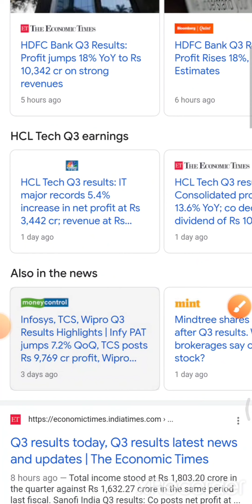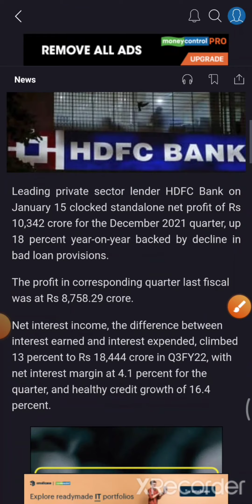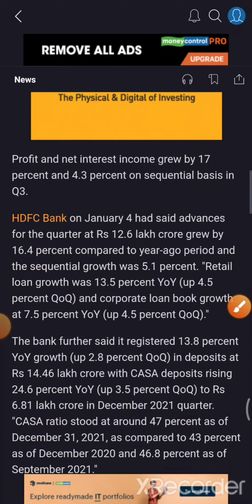💥Q3 RESULTS🔵 DECEMBER QUARTER RESULT 🔵🤑🤑🤑🤑 GOOD RESULTS FROM IT SECTOR AND HDFC BANK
HDFC Bank Q3 Result 2022

HDFC Bank Q2 Result 2022

HDFC Bank Q2 Result HDFC Bank Q1 Result

HDFC Bank result today hdfc bank share price

HDFC BANK Share Review HDFC BANK Share Price Today